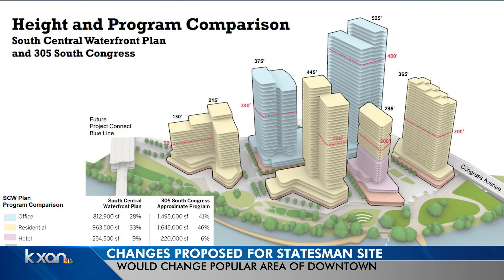Mixed-used development on Congress could have bat-viewing auditorium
KXAN's Nabil Remadna reports that a proposed mixed-use development could transform the old Austin American-Statesman site at 305 S. Congress Ave., and it could include an auditorium for people to see the bats fly out from underneath the bridge